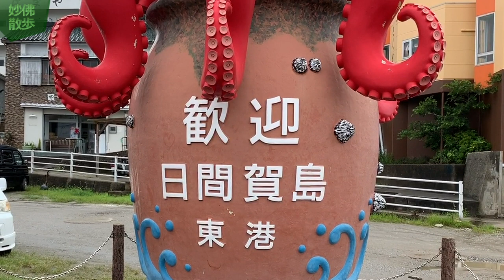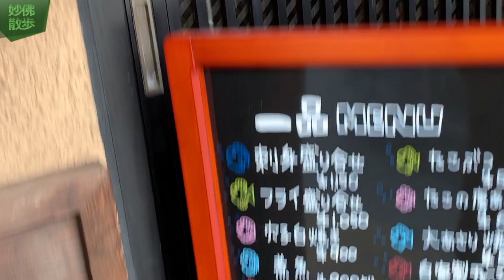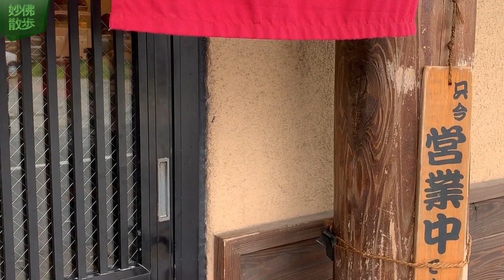炊き立ての湯気と紅色に染まるシャリ！タコの島でタコをいただくの巻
タコはからだに良いらしいです！